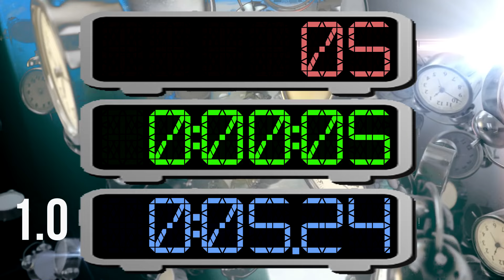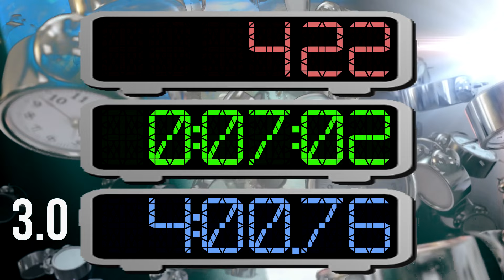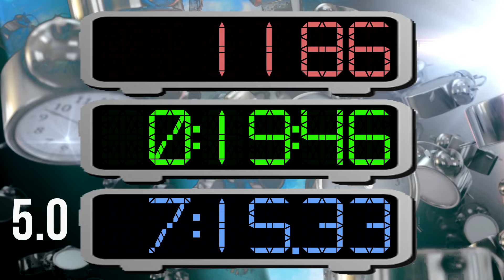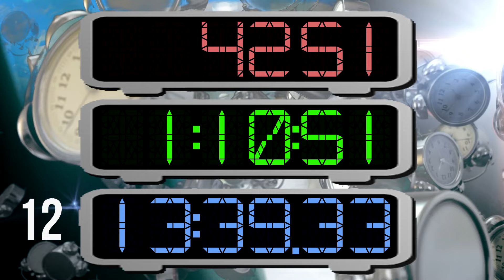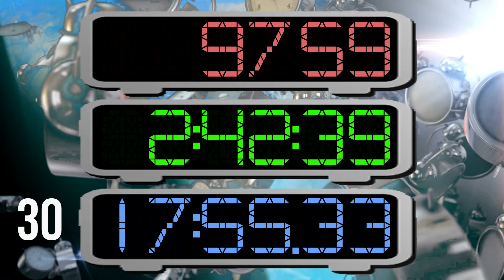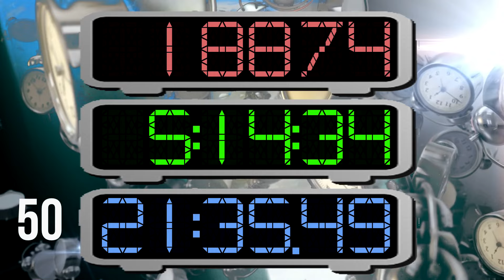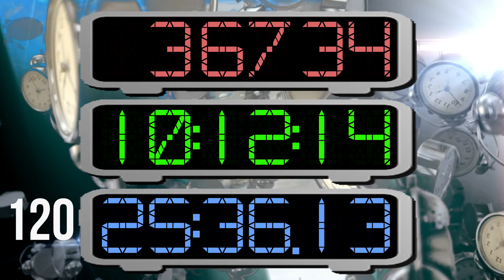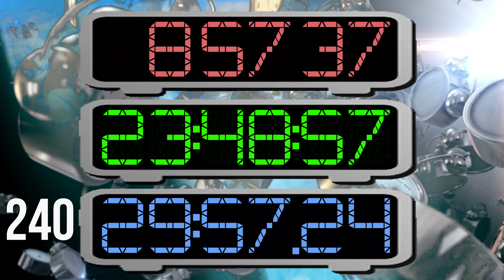BCG 30 Minutes Stopwatch (24 Hour Clock from 1x tp 240x speed) Remix Namco Museum PS1 Record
Counter Clock Start from 0.00.00 to 24.00.00 (in 24 Hour Clock) with number of seconds in top row 86,400 Seconds
Speed Increase every 1 minute from 1x to 240x (1 Second Real time = 4 Minute Simulation)

0:00 - Prepare
0:05 - Start Speed 1x
1:05 - Speed 1.5x
2:05 - Speed 2x
3:05 - Speed 2.5x
4:05 - Speed 3x
5:05 - Speed 4x
6:05 - Speed 4.5x
7:05 - Speed 5x
8:05 - Speed 6x
9:05 - Speed 6.5x
10:05 - Speed 8x
11:05 - Speed 9x
12:05 - Speed 10x
13:05 - Speed 12x
14:05 - Speed 15x
15:05 - Speed 20x
16:05 - Speed 25x
17:05 - Speed 30x
18:05 - Speed 35x
19:05 - Speed 40x
20:05 - Speed 45x
21:05 - Speed 50x
22:05 - Speed 55x
23:05 - Speed 60x (1 Sec = 1 Min Simu.)
24:05 - Speed 90x
25:05 - Speed 120x
26:05 - Speed 150x
27:05 - Speed 180x
28:05 - Speed 210x
29:05 - Speed 240x
30:05 - Finish (24 Hour Total Simu. time)